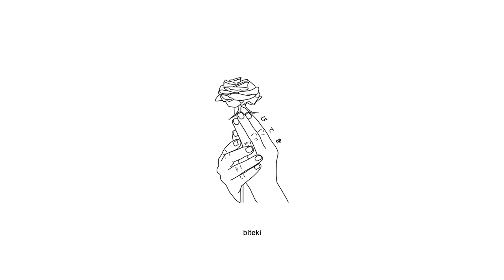Kody Lavigne - She's Not The One (Lyrics)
Produced by dropout.

Anime:
Ore wo Suki nano wa Omae dake ka yo
ORESUKI Are you the only one who loves me?
Ore wo Suki nano wa Omae dake ka yo AMV

Lyrics:
[Chorus]
Sometimes I fall and get mad whenever you call
You yell, I stall, some b*tch don't love withdrawals
Leave me alone and I ain't never coming back
Remember the days when you were having my back
Running the race and now I'm stuck in down last
Take me back to the day when everything went bad

[Verse 1]
Why don't you want it to end, ay
You said that you were my friend, ay
Nowhere to go, lost in the crowd
Twisting my heart and you're bending
I hope you never find another one
Waiting here, sitting with a loaded gun
Don't call, 'cause you know that I owe you one
Feeling bad? No not at all
I'm not the type to bury it all
Thinking about you, hurts in my thoughts
I hope you realize what you have lost
I won't be back 'cause you broke it off

[Verse 2]
She thinks that I don't have nothin'
Watch when that day comes out stuntin'
Fluttin' your move, why you bluffin'?
That's the reason why I'm rushin'
No need to prove myself
I think that I need some help
It feels like I live in hell
I know that you can tell
Yeah I know another jam
But I never knew the day would come were you would change
With everything that happens I'm the one you always blame
And gave too many chances then this sh*t became a jail, yeah

[Bridge]
Gave too many chances then this sh*t became a jail, yeah